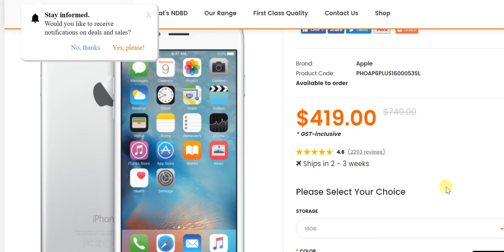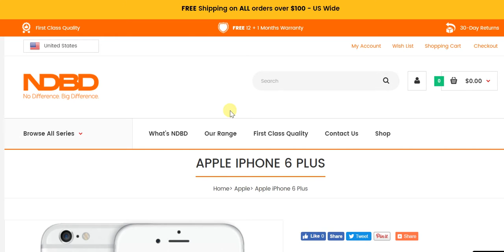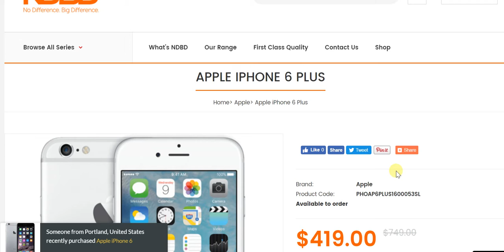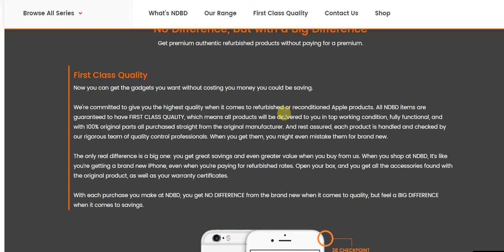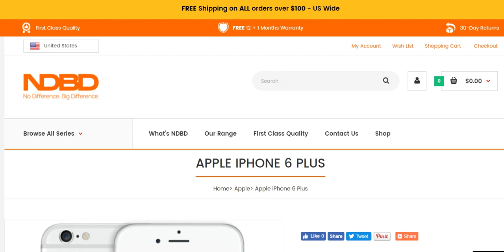Extremely Affordable Refurbished Apple iPhone 6 Plus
Get your own extremely affordable refurbished Apple iPhone 6 Plus

Also, as shown in the video, do choose to receive notifications from ND-BD which will ensure you get the BEST deal on the iPhone that you desire.

As far as quality is concerned, you can be rest assured that ND-BD is right up there, especially with its QC38 Process that has as many as 38 Checkpoints on which your iPhone is checked to ensure faultless quality and functionality.

So the bottom line remains that if you are in the US, and on the lookout for a topnotch yet highly affordable iPhone 6 Plus, then ND-BD US would definitely be the way to go!